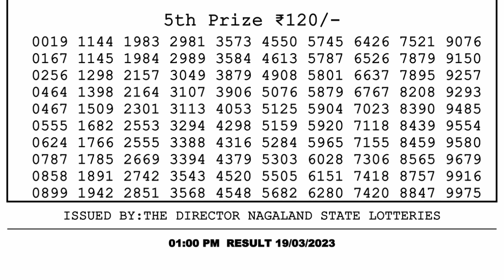🔴 Lottery Sambad Live 01:00pm 19/03/2023 Morning Nagaland State Dear Lottery Result Pdf Download